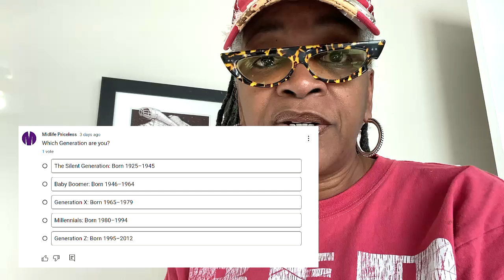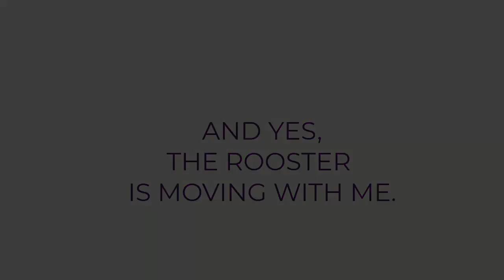Find Me on MIDLIFE PRICELESS (the new channel!)